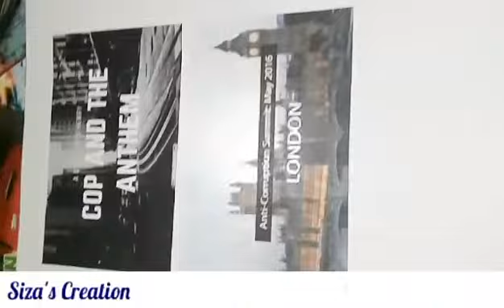" PROJECT WORK IDEAS | GET FULL MARKS IN EXAMS" !! | SIZA RAHAMAN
"Assalam walaikum wa rehematullaha wa barkatuhu" 😊

SO ITS SUNDAY ♡

Its very simple, easy & attractive without coloring pens!!

Do support me to see some more creative works ..."Insha Allah" ❤😊

Till then stay blessed...
Take care 😊
Allah hafiz ❤

COPYRIGHT:
All the content of this channel is made by the channel owner Siza Rahaman ( Siza's Creation ).
Do not copy or use any content (paid or unpaid) without my permission...